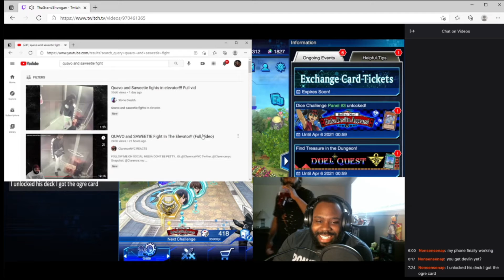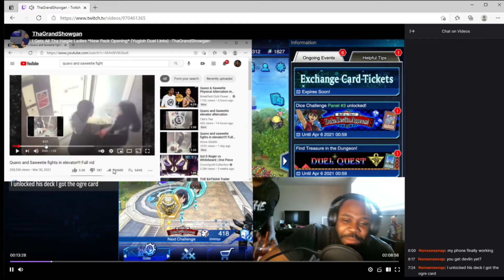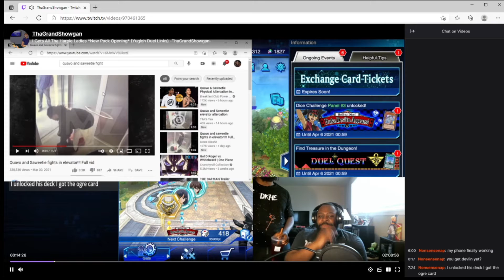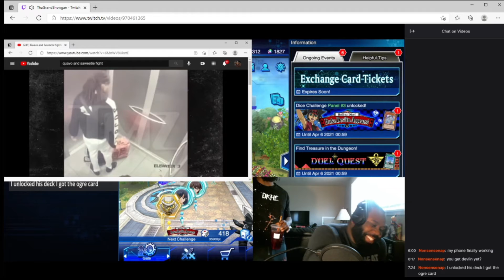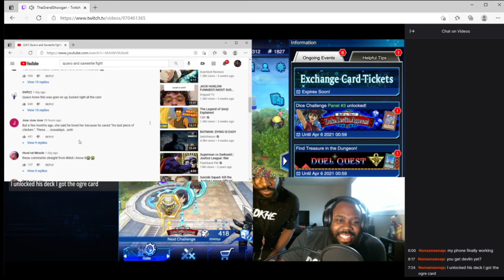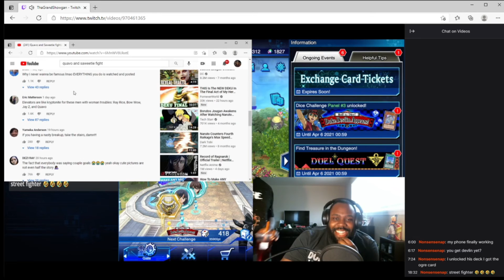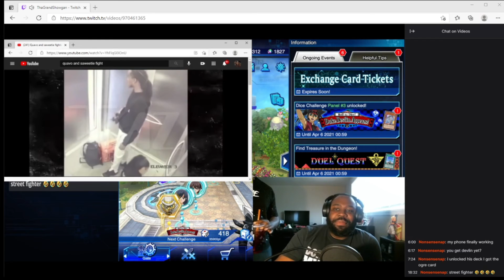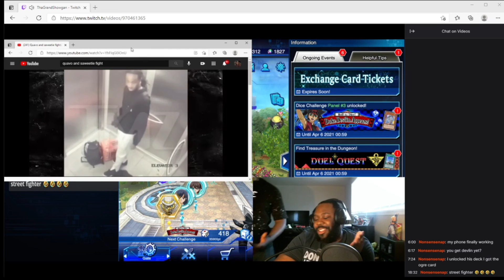Brothers Talk About Quavo & Saweetie And Elevators -ThaGrandShowgan-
Grand Showgan here to bring you another video, today we dive into the altercation between Quavo and Saweetie.